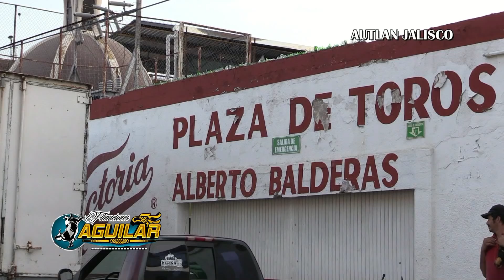TORNEO REY DE MÉXICO AUTLAN JALISCO 2017!! TORO CAMPEÓN OCTAVA MARAVILLA CAMPEON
PUNTOS A CALIFICAR
COMPORTAMIENTO DEL TORO DENTRO DEL CAJON
QUE NO SE RECARGUE
QUE NO SE HECHE
QUE NO CAJONEE
QUE NO SE TALLE
TIEMPO DE REPAROS, CAMBIOS, GIROS
5 MINUTOS A PARTIR DE QUE EL GANADERO PONGA EL VERIGERO